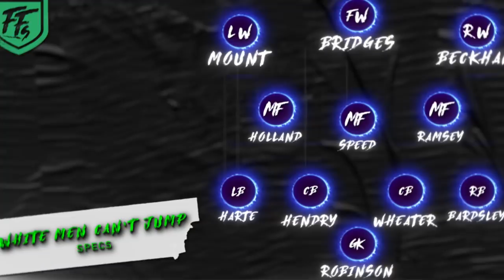DRAFTING WHITE BRITISH ONLY ALL-TIME PREMIER LEAGUE TEAMS | FILTHY @ FIVE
Race remains a hot topic in these streets and while YouTube might disagree, we know how to hit on trends. We're not doing cinnamon challenges or degrading ourselves in public situations to get views! No! We're ranking players of one skin tone and deciding where they fit in our all-time 11s. That is how you make the big bucks! Loons, Poet, Specs, Jordy, Tego and a debut from Caleb make this a classic episode.